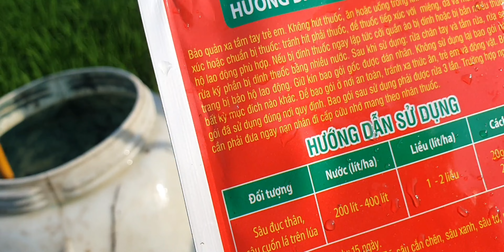Chia sẻ anh em xịt thuốc trị rầy phấn trắng hiệu quả và tiết kiệm RUỘNG LÚA MIỀN TÂY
Ủng hộ e nha mọi người